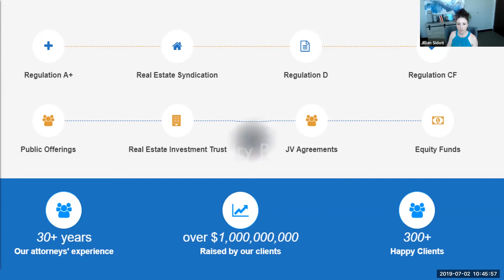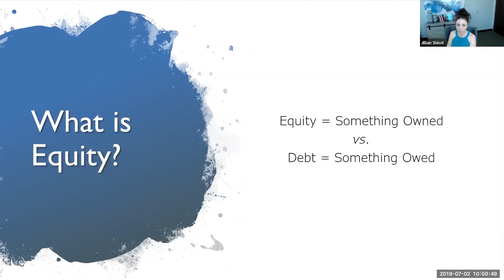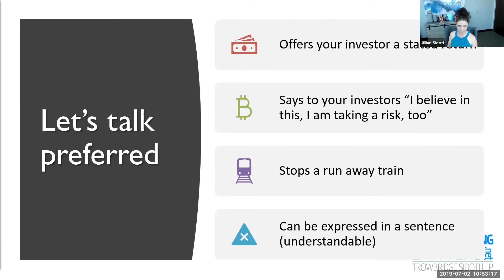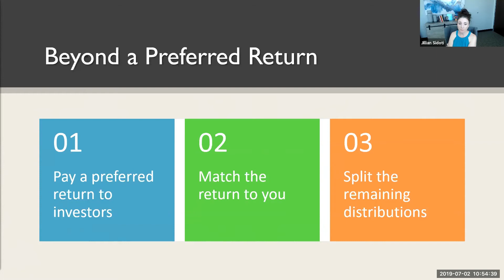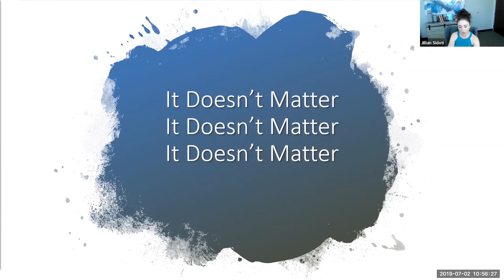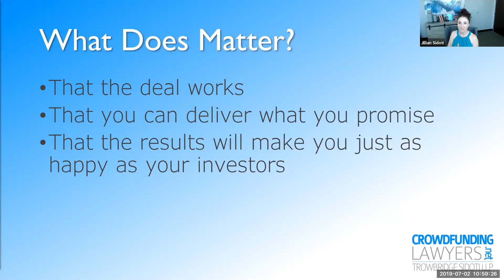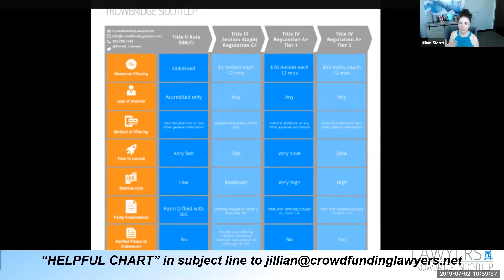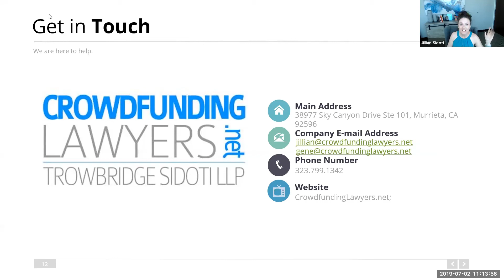Equity Rules: Why Equity Trumps Debt Almost Every Time. Jillian Sidoti, Esq. CCIM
People think debt funds are a good idea. Do you know the issues with this? Is this a workaround for a specific issue that many sponsors face?

Join Jillian Sidoti for another information-packed webinar where she discusses all of the reasons starting a debt fund might be a bad idea.